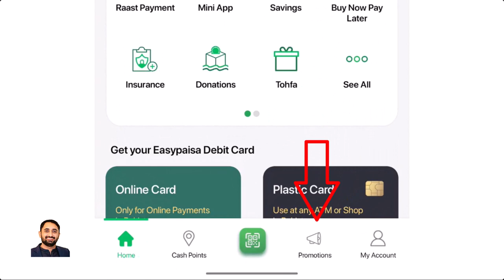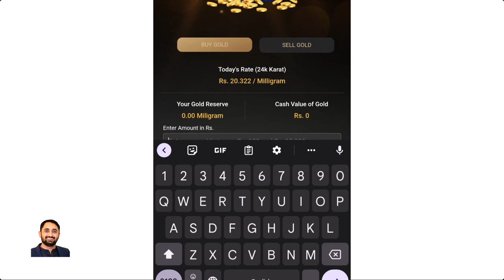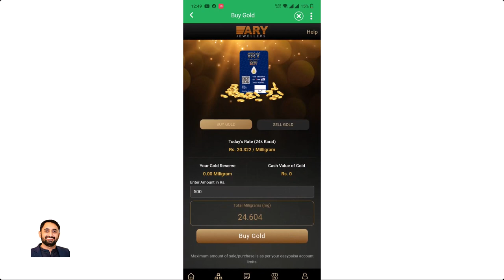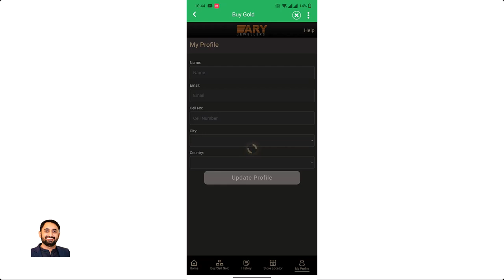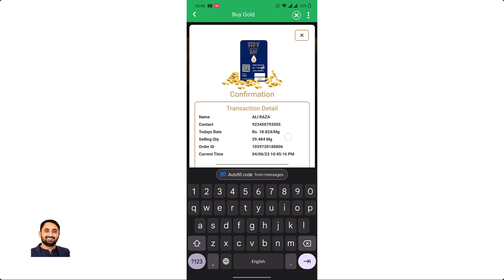Easypaisa Save Digital Gold investment plan | Easypaisa Saving Plan | How to Buy Digital Gold Online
In this video, I am going to Easypaisa Save Digital Gold investment plan with Easypaisa Saving Plan and How to Buy Digital Gold Online. easypaisa and ARY gold provide an Easypaisa app feature that you to buy digital gold your Easypaisa app you are investing just Rs.100 to buy gold and earn a big profit then the gold price increase.